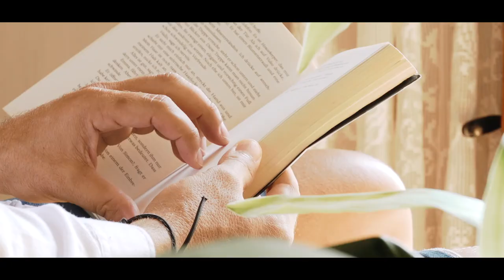FINCA SON AMER